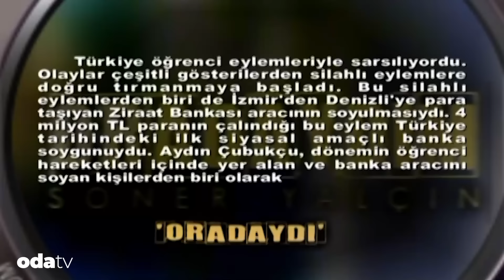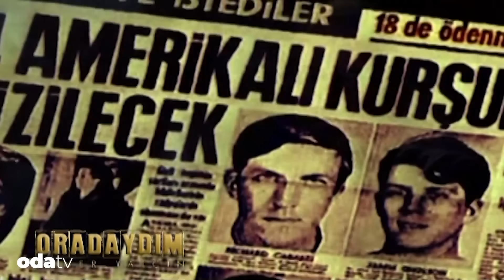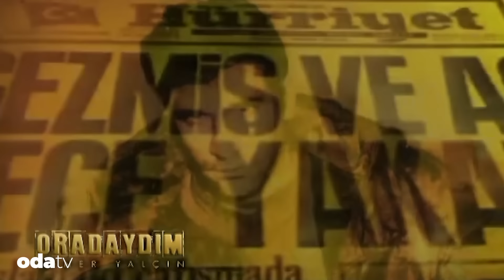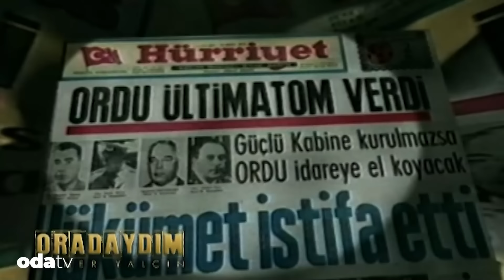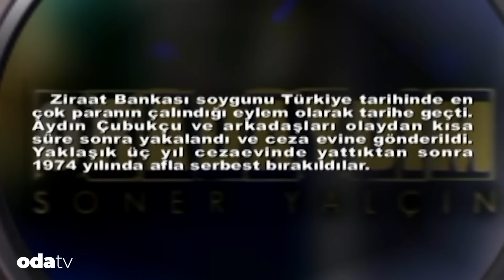Türkiye'nin ilk siyasal amaçlı banka soygunu | Deniz Gezmiş'in efsane olmasının nedeni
27 Temmuz 1971… Türkiye öğrenci eylemleriyle sarsılıyordu. Olaylar çeşitli gösterilerden silahlı eylemlere doğru tırmanmaya başladı. Bu silahlı eylemlerden biri de İzmir’den Denizli’ye para taşıyan Ziraat Bankası aracının soyulmasıydı. 4 milyon TL paranın çalındığı bu eylem Türkiye tarihindeki ilk siyasal amaçlı banka soygunuydu. Aydın Çubukçu, dönemin öğrenci hareketleri içinde yer alan ve banka aracını soyan kişilerden biri olarak yaşadıklarını Soner Yalçın’ın hazırladığı belgesel serisi olan ORADAYDIM’da anlattı.